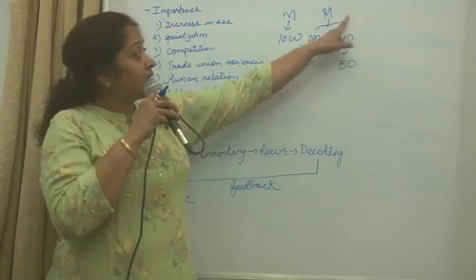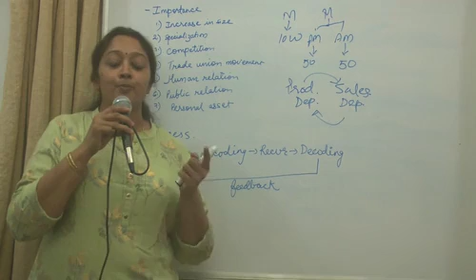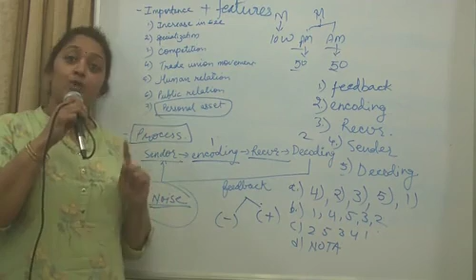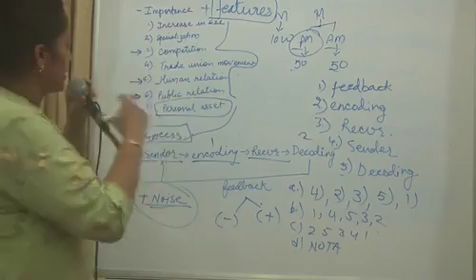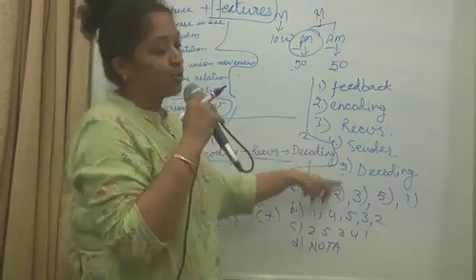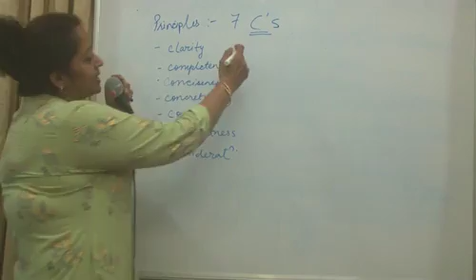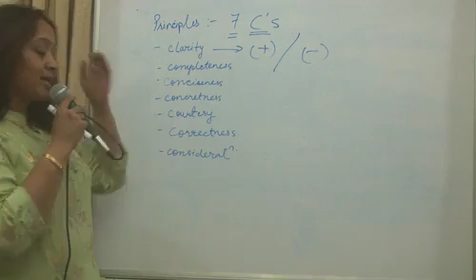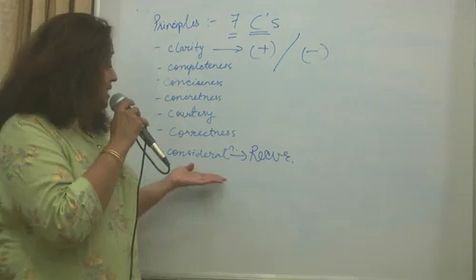CSEET - Business Communication Day 2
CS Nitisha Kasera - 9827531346